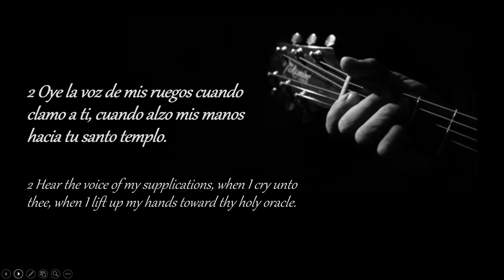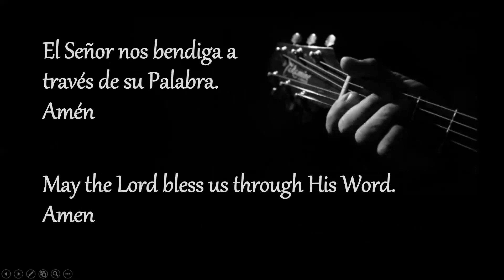SALMO 28. BILINGÜE